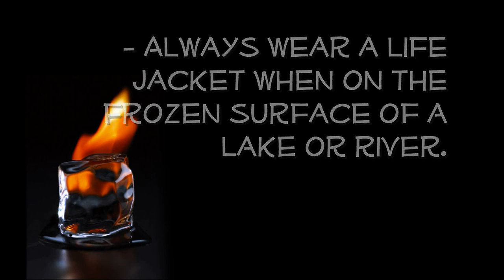GPGFD Ice Rescue 2013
This is a short video of the Gobles Pine Grove Fire Department's "Ice Rescue" training.